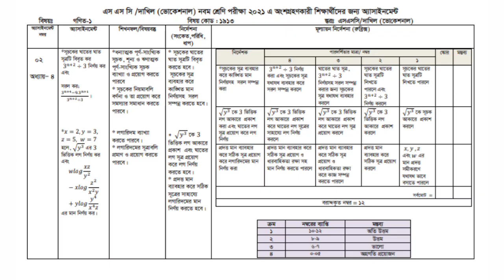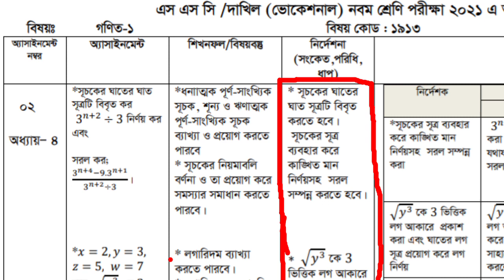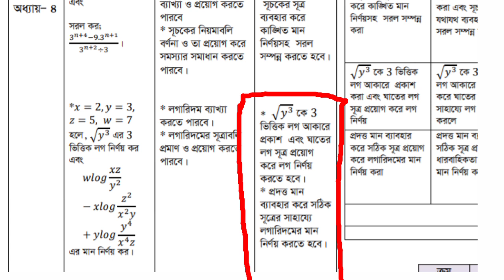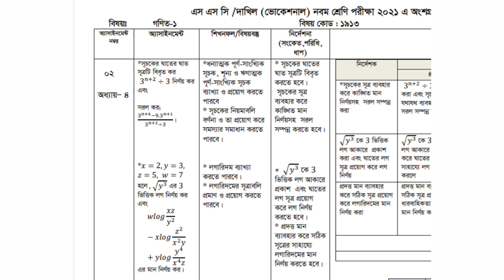Vocational 6th Week Math-1 Assignment Class9 | ভোকেশনাল ৬ষ্ঠ সপ্তাহের গণিত-১ এসাইনমেন্ট সমাধান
vocational 6th week assignment solution
class9 vocational math assignment 6th
6th week vocational math assignment

প্রয়োজনেঃ

6th week Vocational class9math assignment
Vocational 6th week math assignment clas9
Class9 vocational 6th week math assignmen
ssc vocational computet-2 assignment
Class9 vocational computer 2
Vocational class9 General mechanics-2
SSC Vocational General Mechanix -2
Machine tools operation-2 assignment
SSC Vocational Machine tools operation
SSC vocational Dress Making-2 Assignment
SSC Vocational 5th Week Dress Making
Dress Making Vocational 5th week answer
এস এস সি ভোকেশনাল রেফ্রিজারেশন এন্ড এয়ার কন্ডিশনিং-২(২য় পত্র)
১০ম শ্রেনি জেনারেল ইলেকট্রিক্যাল ওয়ার্কস -২
এস এস সি ভোকেশনাল পদার্থ বিজ্ঞান ২
এস এস সি ভোকেশনাল ১০ম শ্রেনি এসাইনমেন্ট
জেনারেল ইলেকট্রনিকস এস এস সি ভোকেশনাল
এস এস সি ভোকেশনাল জেনারেল ইলেকট্রনিকস ২
৫ম সপ্তাহের এস এস সি ভোকেশনাল এসাইনমেন্ট
ভোকেশনাল ৫ম সপ্তাহের এসাইনমেন্ট ২০২১
জেনারেল ইলেকট্রিক্যাল মেইনটেন্যান্স ওয়ার্কস -২,
এস এস সি ভোকেশনাল ইলেকট্রিক্যাল মেইনটেন্যান্স-২,
ওয়েল্ডিং ফেব্রিকেশন ১ (২য় পত্র) এসাইনমেন্ট
ভোকেশনাল ৫ম সপ্তাহের ওয়েল্ডিং ফেব্রিকেশন ১
৫ম সপ্তাহের ওয়েল্ডিং ফেব্রিকেশন ২ এসাইনমেন্ট
এস এস সি ভোকেশনাল ৪র্থ সপ্তাহ ২০২১,
ভোকেশনাল জেনারেল ইলেকট্রনিক্স২য় পত্র,
এস এস সি ভোকেশনাল পরীক্ষার্থী ২০২১,
General Electronics 2nd paper assignment,
Karigori General Electronics assignment,
জেনারেল ইলেকট্রনিক্স ২য় পত্র ভোকেশনাল,

6th week vocational math assignment 9
class9 vocational 6th week assignment
Vocational class9 assignment 6th week
৫ম সপ্তাহের ওয়েল্ডিং ফেব্রিকেশন ১(২য় পত্র)
এস এস সি ভোকেশনাল ৫ম সপ্তাহের এসাইনমেন্ট
৫ম সপ্তাহের ভোকেশনাল ৯ম শ্রেনি এসাইনমেন্ট
জেনারেল মেকানিক্স এসাইনমেন্ট
দশম শ্রেনির জেনারেল ইলেকট্রনিকস
amader biddaloy
ভোকেশনাল নবম শ্রেনির এসাইনমেন্ট ২০২১
ssc vocational 1st week assignment solution 2021
janani acadedy bd
ssc physics 1st week assignment 2021
Vicational 1st week assignment 2021
ভোকেশনাল কম্পিউটার ও তথ্য প্রযুক্তি ২০২১
#২০২১ সালের ভোকেশনাল পরীক্ষার্থী এসাইনমেন্ট
ভোকেশনাল ওয়েভিং এসাইনমেন্ট
কারিগরি শাখার সকল বিষয়ের এসাইনমেন্ট
class 10 vocational 1st week assignment 2021
assignment class 10 vocatinal 1st week
1st week vocationla assignment answer